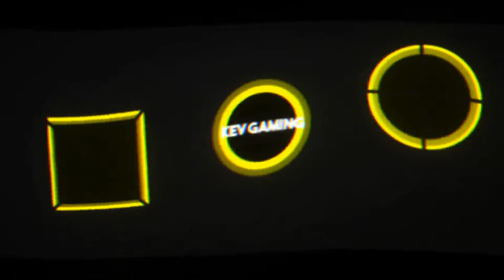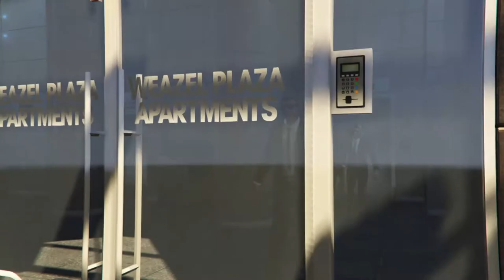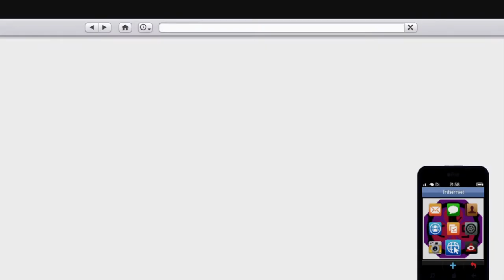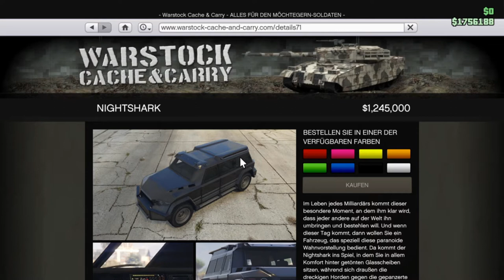GTA V Online #51 Heist 3 Humane Labs Vorbereitung : Insurgent